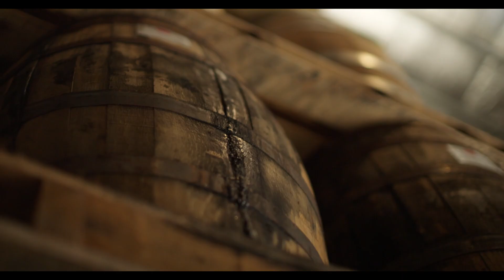Renegade Rum Distillery Tour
Dive into Renegade Rum’s quest to create the world’s most profound rum. Join us at the distillery for a tour around the site and an education in our unique production process.

Explore with us the boundaries of real rum, to find our answer to the 'what if?' One place, one farm, at a time.